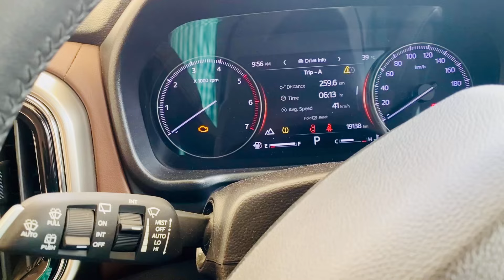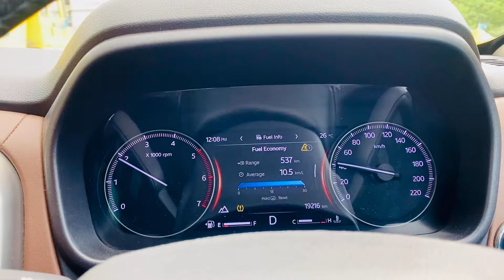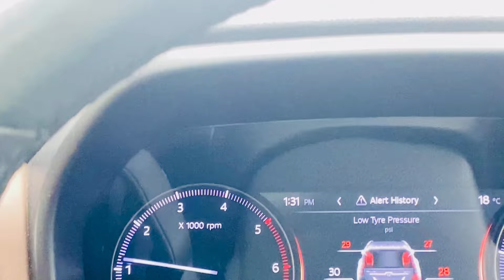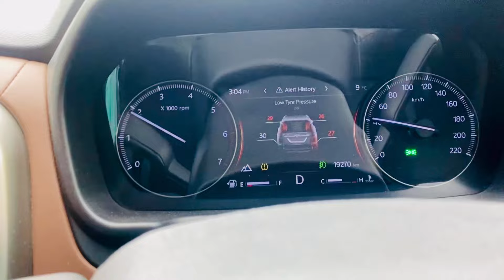Manali Himachal Pradesh Traffic Overload 😱| Ladakh Trip 2024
मनाली को बख्श दो मेरे भाइयों🙏🙏 ।